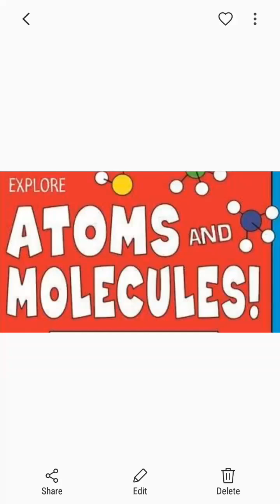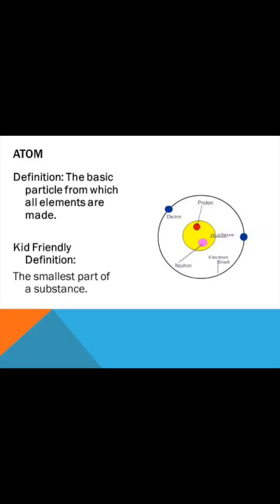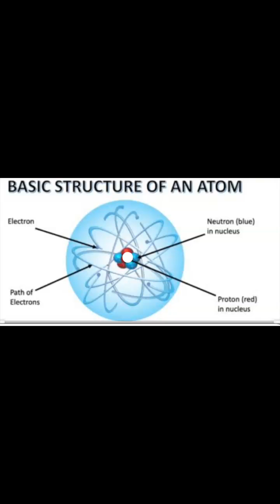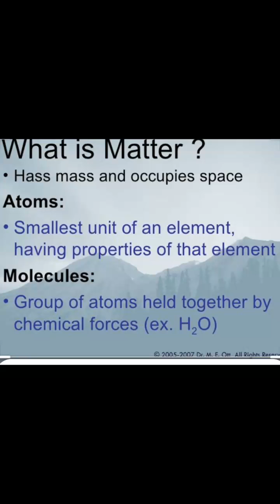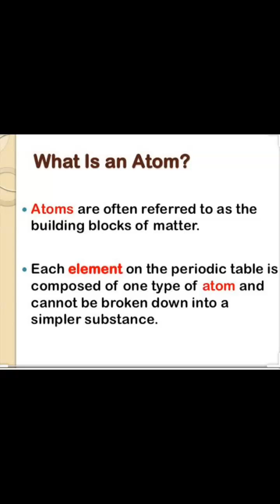Atom and molecules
Chp # 6
Grade 6